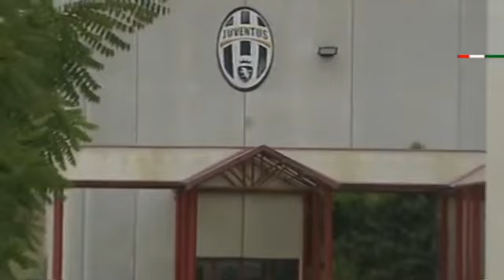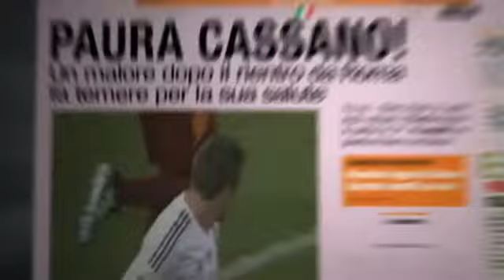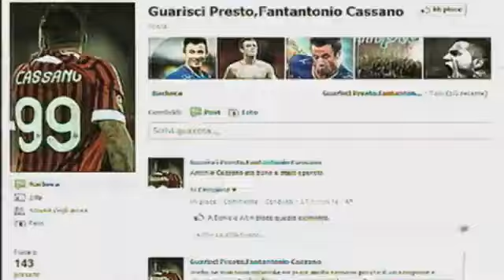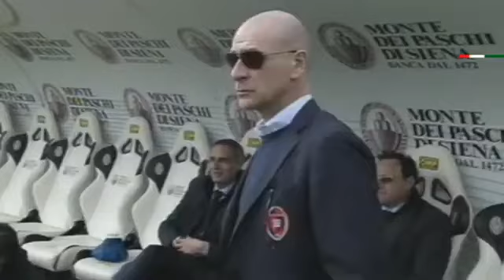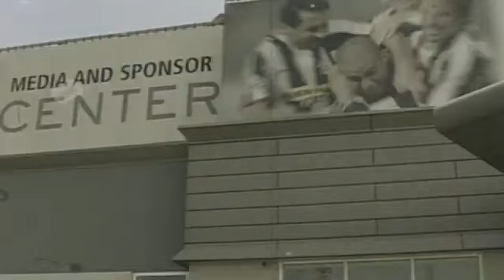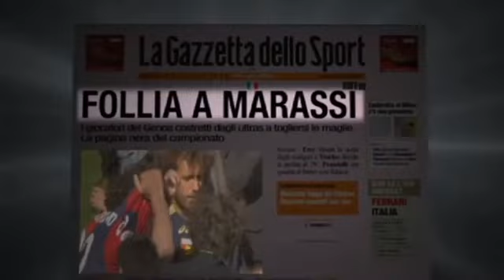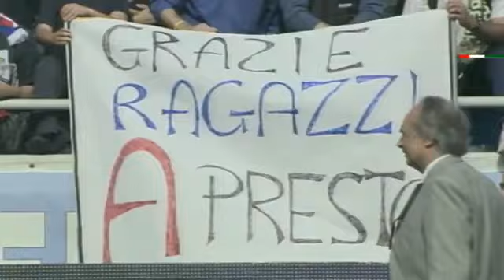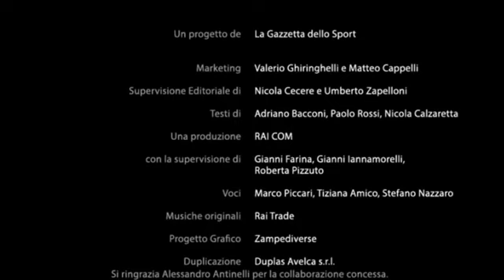Serie A: Stagione 2011-12